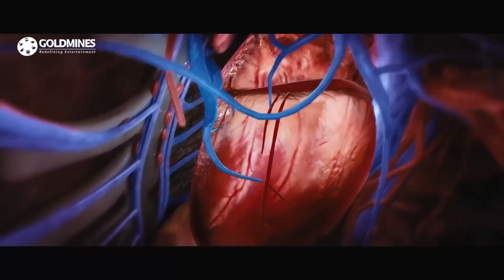अल्लू अर्जुन राहुल देव को बोल रहा है गलत वक़्त पर गलत जगह पॉच गया तू | जबरदस्त एक्शन सीन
Movie: Yevadu